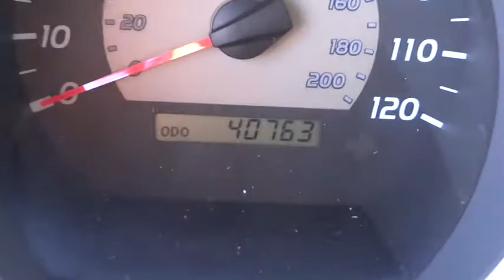2010 Toyota TACOMA Marina del Rey, Los Angeles, Santa Monica, Culver City, Venice, CA 1144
2010 Toyota TACOMA

With the safety rating of this vehicle, I would not hesitate to put my family in it for a road trip. This vehicle is a great alternative to the Toyota Tundra, Nissan Titan, Dodge Ram, Ford F150 and Chevrolet Silverado. Looking for a heavy duty work truck? Look no further! Save thousands of dollars buying this vehicle used vs. new. We strive to price our vehicles competitively in the market. This saves our customers wasted time in price shopping. The first step in protecting your vehicle purchase is a CARFAX Vehicle History Report. Buy this vehicle with confidence knowing we have pulled the CARFAX for you and the history is clean and free of problems.